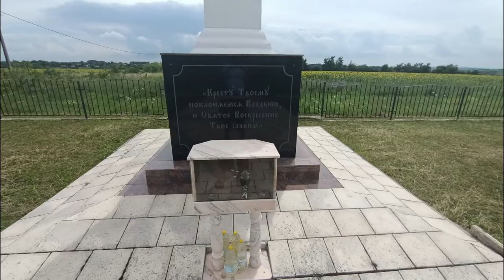Climauti - Iulie 2022